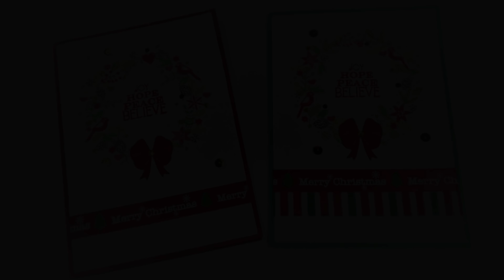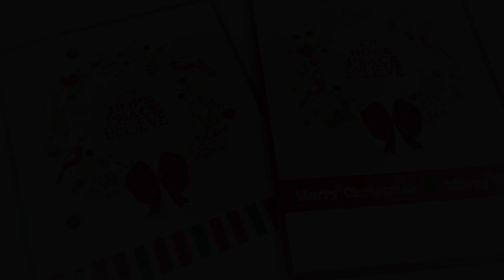Proyecto Especial- Tarjetas de Navidad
Les comparto como hice estas lindas tarjetas de navidad.  Se que les van a gustar.